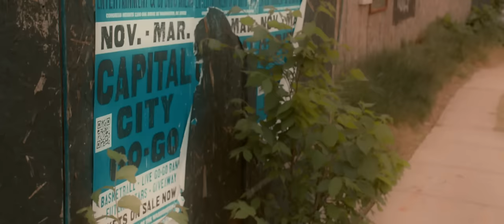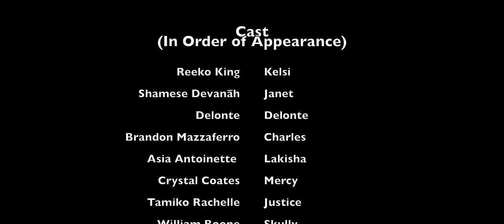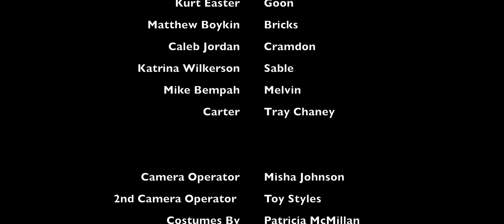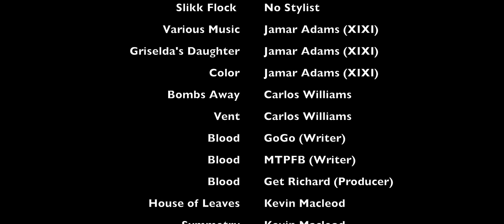A Hustler's Son | Crime Thriller |Full Movie | Urban Movie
Life-changing secrets come to light after a drug dealer enlists his mentor, a New York boss, to rescue his abducted girlfriend from her dangerous ex.

When a streetwise hustler's girlfriend is kidnapped by an envious former lover, he seeks assistance from his mentor, a New York boss. This action uncovers hidden truths, revealing that his mother is a famed kingpin in Washington D.C..

Stars: Tray Chaney, Reeko King, William Boone, Shamese Devanah
Directed by Toy Styles

*Black Stories*

Immerse yourself in the shadowy realm of crime and mystery with T. Styles, where every twist brims with suspense and intrigue. Enter a world where a mother and son, both enmeshed in the drug trade, weave a web of lies and secrets.

Follow their complex tale and uncover hidden truths in a gripping collection of crime movies, available exclusively on T. Styles - Black film.